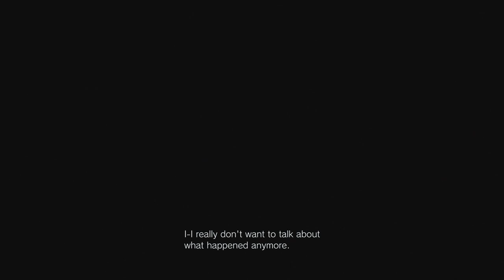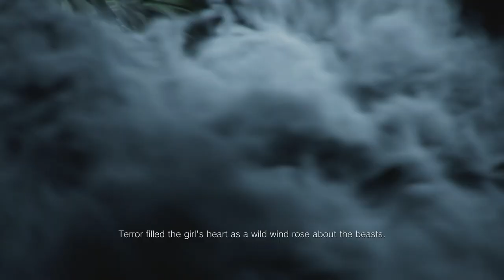Resident Evil Village PROLOGUE 100% Walkthrough Part One [Playsation 5 Gameplay]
This 100% Walkthrough series features everything you can do in the game from all collectibles, outhouses, puzzles, secret items, side missions, boss fights, and the hidden alfa lycan. Following this guide, you will complete the game pretty easily and collect everything along the way.

Collectible Items In This Video:
Note One: Fridge Memo - 6:00
Note Two & Three: Ethans Diary & Rose's Medical Report - 8:00
Note Four: Baker House Incident Report - 9:05

I would like to thank Capcom Australia for providing me an early copy of this game.